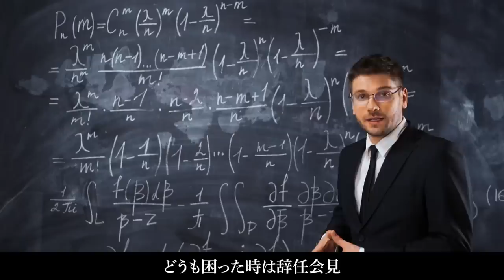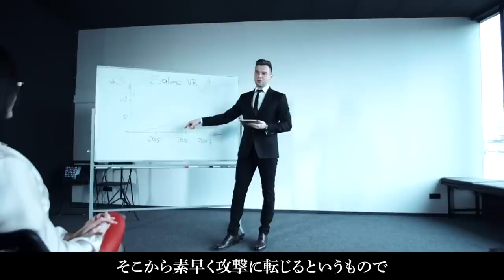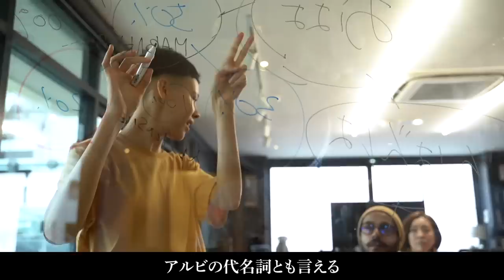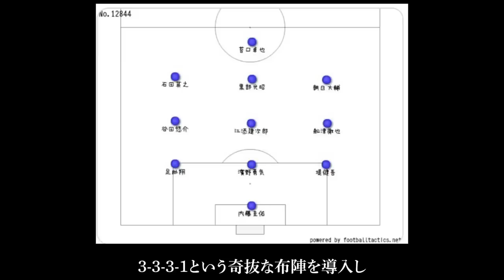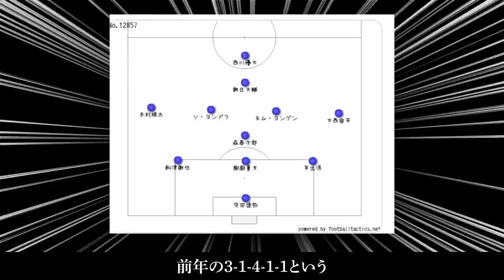【降格請負人】チームを破壊したJリーグの愚将たちを紹介【安間、呂比須、森下】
愚将、最高　もりP

00:00　オープニング
00:35　森下仁志
03:32　呂比須ワグナー
07:25　安間貴義
10:56　エンディング